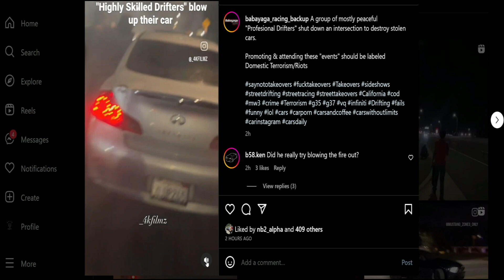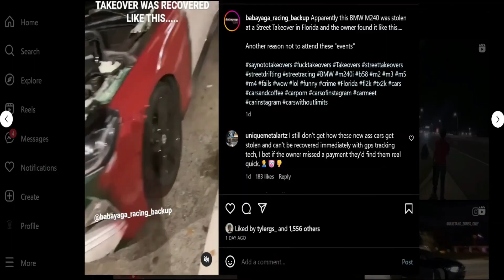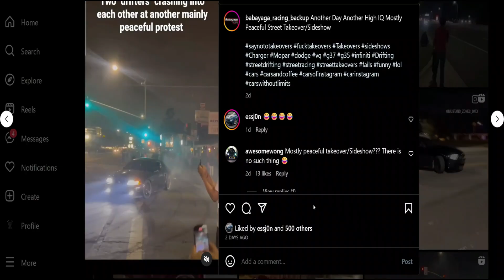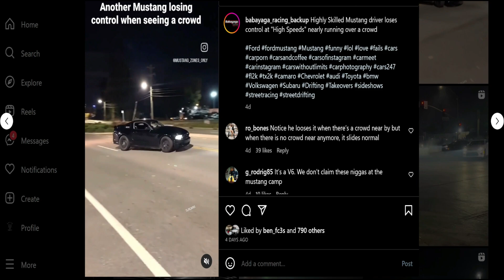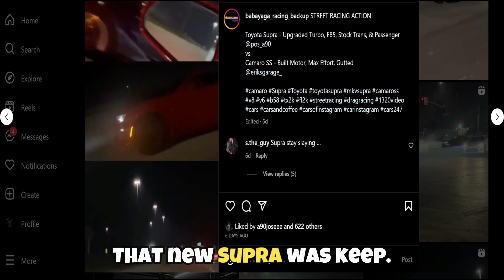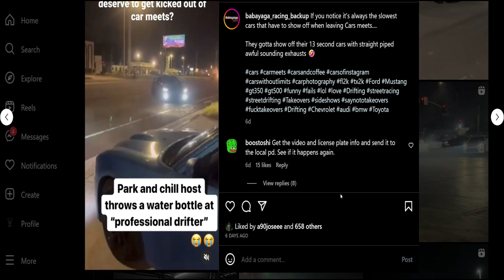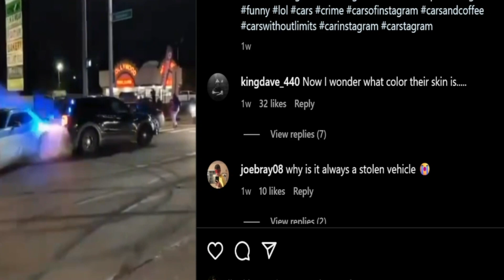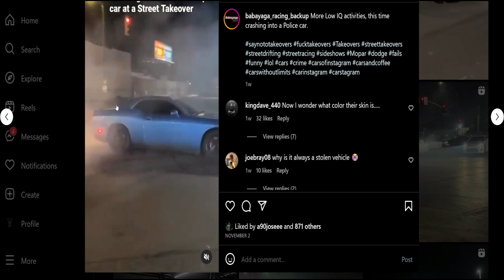Takeover Idiots and Fails!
Hey, how's it going guys? In this video im going to beRoasting some kit cars for sale!! If you want to be on the next episode all the info needed to submit will be listed below! If you guys don't mind leave a comment/like so we can help build the channel it would mean the world!

Email Title: submit one of these titles in the header of your email so I know what type of video you want to be feature in. Rice or Nice, Roast my ride, Rate my ride.
Include:

1. Instagram name so we can give credit and use those photos for review:

2. Mods ( list any mods you want us to know about):

3. Wheel/tire stats( offset/size):

4. Any additional information you want us to know:

✅ How to Get Your Car Sponsored! (FREE PARTS) ▶    • How to Get Your C...
✅ How to Achieve PERFECT Fitment!!! ▶    • How to Achieve PE...
✅ Judging overly priced RICER BUILDS on Facebook market place!!! ▶    • EPIC Car Roasting...
✅ Reviewing YOUR Cars!!! (RICE or NICE) ▶    • Reviewing YOUR Ca...
✅ Alex Choi DESTROYS $400,000 McLaren!!! (Instagram car fail videos) ▶    • Alex Choi DESTROY...

ツHOPE YOU GUYS ENJOY THIS VIDEO!

⏰ SCHEDULE:New Show Every Sunday.